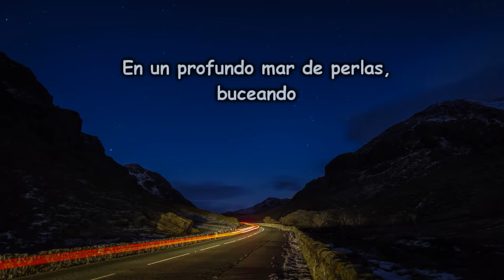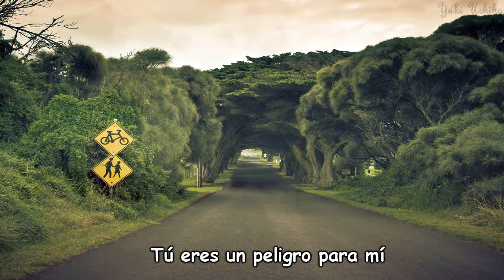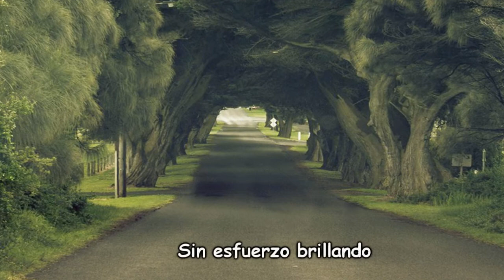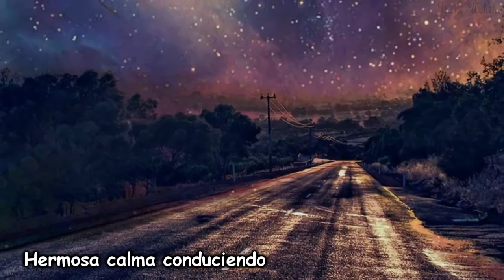Sia | Beautiful calm driving | Sub Español